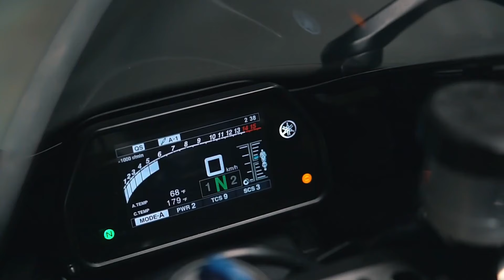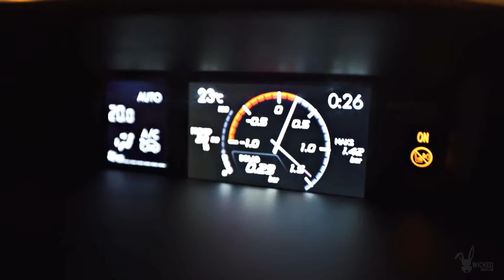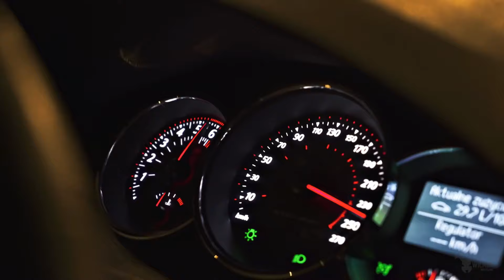Fred again & Baby Keem - Leave Me Alone (KLABAUT Techno TikTok Remix)